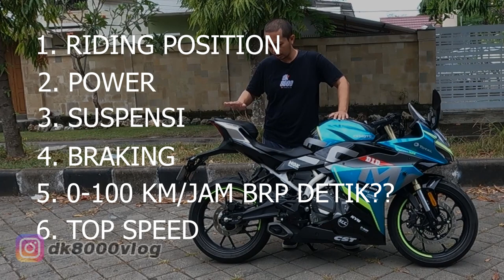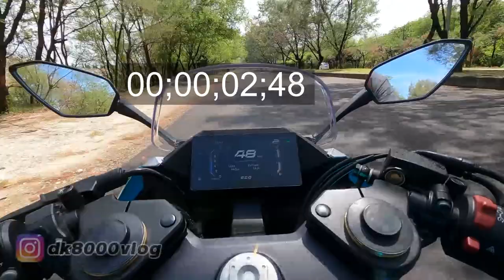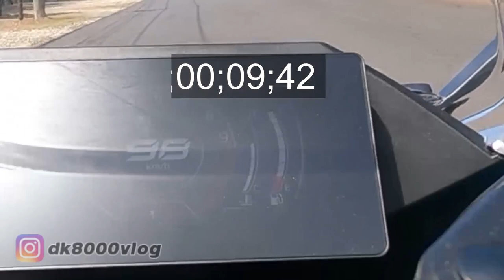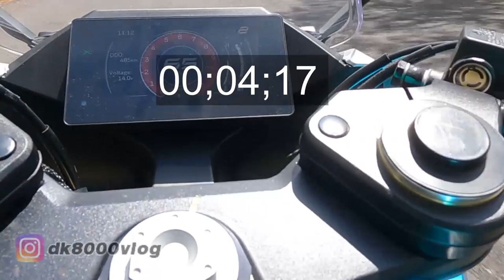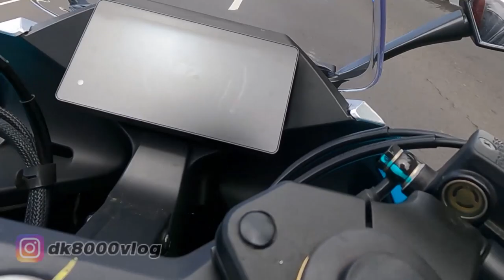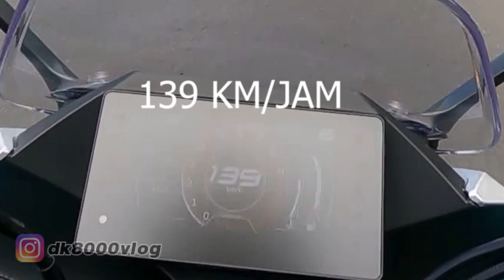TEST RIDE CF MOTO 250SR SEPUASNYA || DK8000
Kali ini saya berkesempatan untuk menjajal salah satu andalan CF Moto di Indonesia yakni CF Moto 250SR. Motor ini sudah pernah saya buatkan first impression dan test ride singkatnya, namun kali ini saya berkesempatan untuk menajajal CF Moto 250SR di jalanan yang sebenarnya. Saya cari tau mulai riding impression, power, braking, suspensi hingga 0-100 km/jam berapa detik. Tentunya tak ketinggalan juga top speed nya.

First impression dan test ride singkat CF Moto 250SR